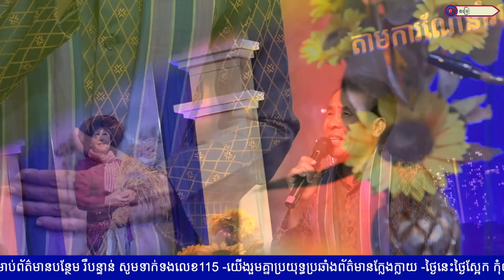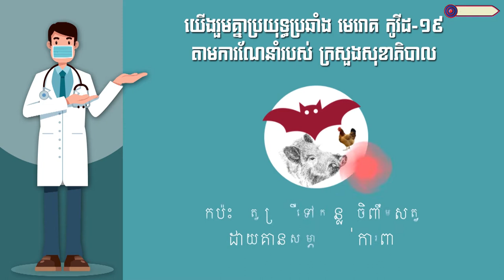បណ្តាំនាគរាជ || លោកគ្រូ ញុឹក កុសល